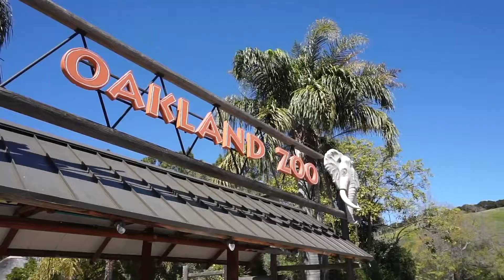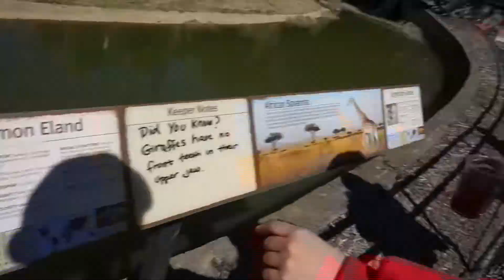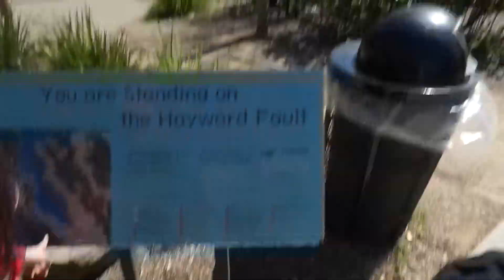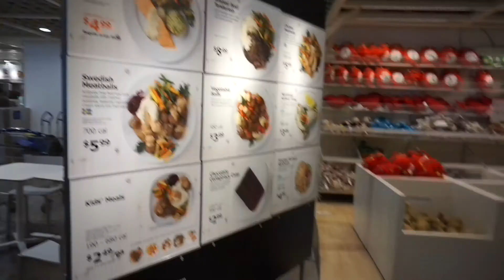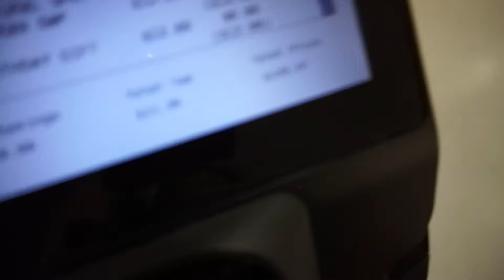Oakland Zoo and IKEA!